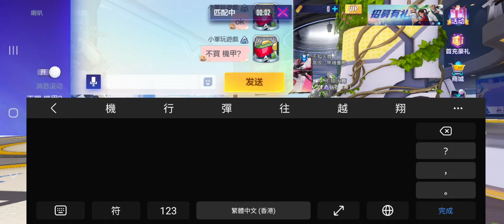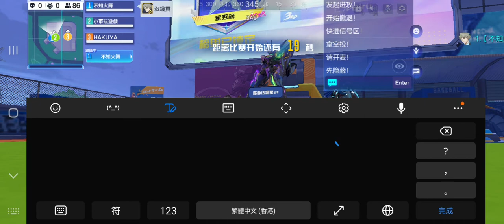超機動聯盟(手機遊戲) (組隊名: 不知火舞) 4 連 第1名 (≧ω≦)(3)